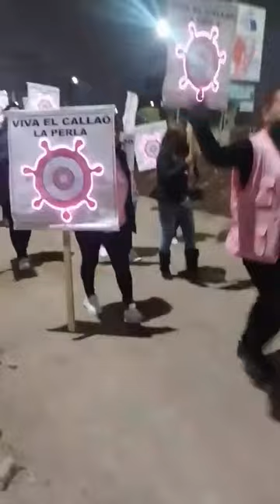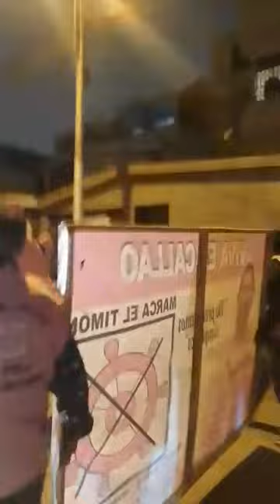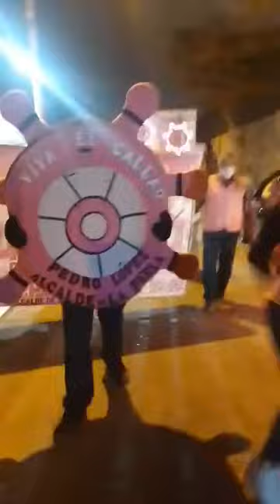CAMINATA EN LA PERLA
PP: Movimiento Regional Viva El Callao con Pedro López Barrios a la
Alcaldía distrital de “La Perla”.